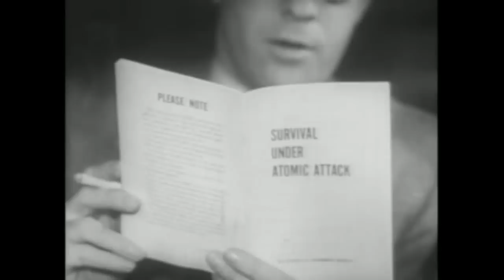Survival Under Atomic Attack (1951)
Re-uploaded to include audio as well as a higher resolution.

Government propaganda film detailing how to prepare for and survive a nuclear blast and its fallout.

Duck & Cover